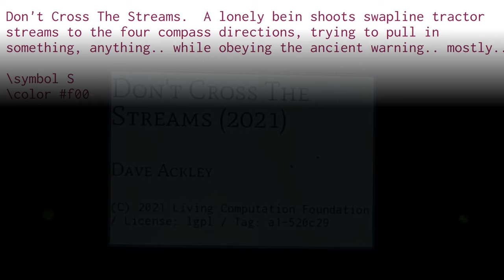Don't Cross the Streams (2021) - T2 Demos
A story told in swaplines.  Fear the negabeam!